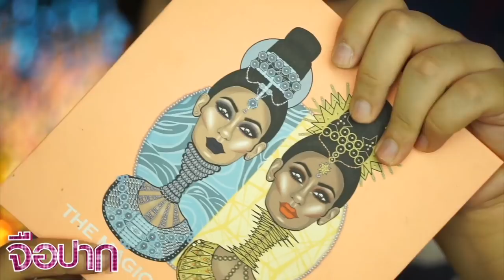เปลี่ยนโอตะคุเป็นสาวเปรี้ยว ต้องแต่งหน้ายังไง? | จือปาก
สวัสดีค่าาาาาา โอตะทั้งหลาย คลิปนี้ห้ามมีดราม่านะ จะบอกว่าโจทย์นี้ใกล้ตัวมากกกกก เพราะจริงๆแล้วสวมัยก่อนตอนเด็กๆ เอแคลร์คือโอตะคนนึงเลย 555555 จึงสามารถทำลุคนี้ออกมาได้อย่างง่ายดายอิอิ หวังว่าคงจะชอบกันน้าาาา

รองพื้น : Lancôme​
ฟองน้ำ : Eveandboy​
ไลน์เนอร์ : Mistine​
ลิป : Nante'cosmetic Thailand​
ไพร์มเมอร์ตา และ สเปรย์เซ็ท  : Urban Decay Cosmetics​
ไฮไลท์ : Anastasia​